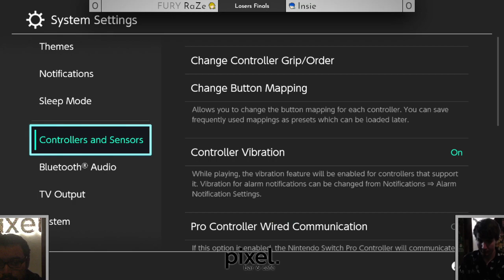Pixel117: RaZe vs Insie (Grand Finals)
Pixel SMASH (Pixel) is a Weekly Super Smash Bros. Ultimate tournament in Victoria.
FURY | RaZe (Link) vs Insie (Ike)Pixel SMASH (Pixel) is a Weekly Super Smash Bros. Ultimate tournament in Victoria.